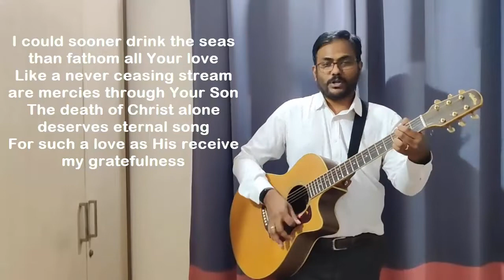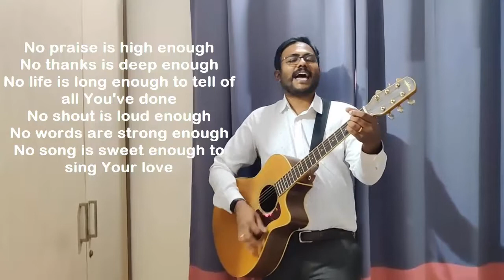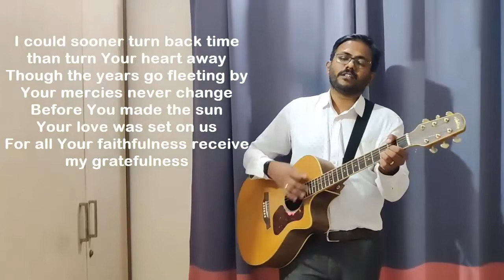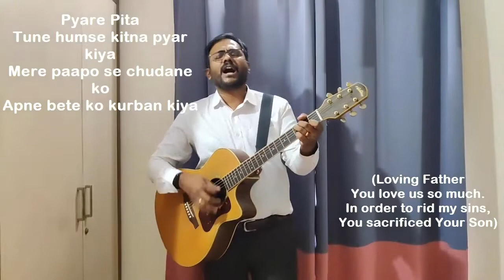CAP Lenten Service | 01st April 2020 | Uncertainty of Life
Welcome to the Church At Powai, lenten service for 1st April 2020.